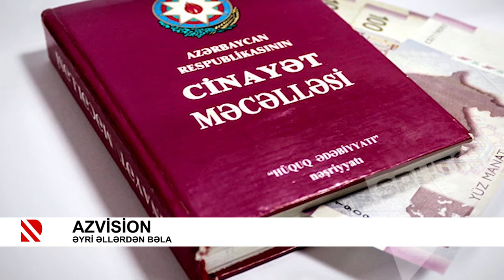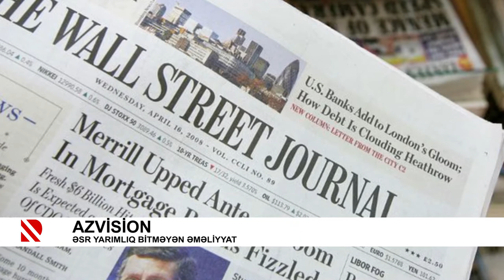Azvision: Ermənistan gündəminin qaynadığı ocaq - 24.04.2021